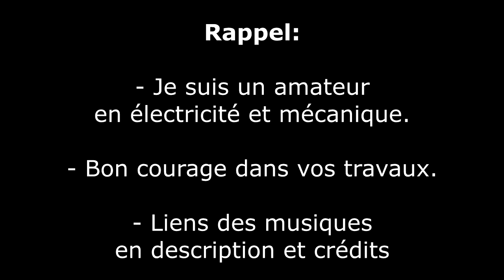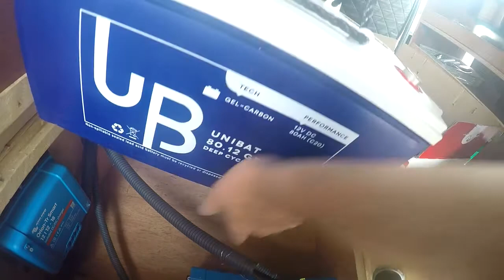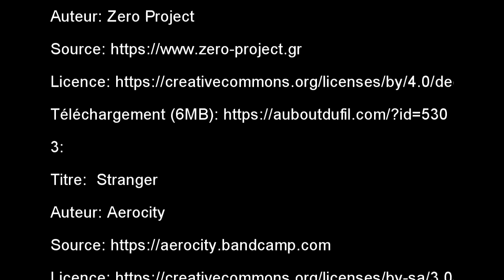kangoo élec 6/12 | mise en place du matériel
CHAPITRES:

00:00 Petit test au multimètre
00:42 Gaines électriques
01:58 Circuit de masse
03:13 Préparation du caisson électrique
04:19 Fixation du matériel
06:16 Gaines électriques
07:00 Étiquetage

VIDÉOS:

MUSIQUES:

1:
Titre:  Now
Auteur: Vexento

2:
Titre:  Ilotana
Auteur: Zero Project

3:
Titre:  Stranger
Auteur: Aerocity